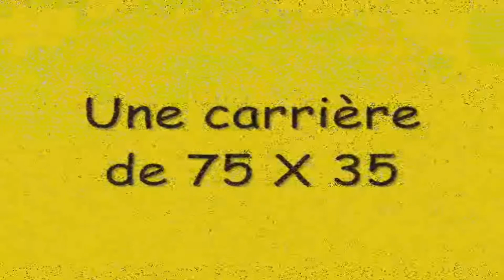Mon film converted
écuries de la plaine la boissiere